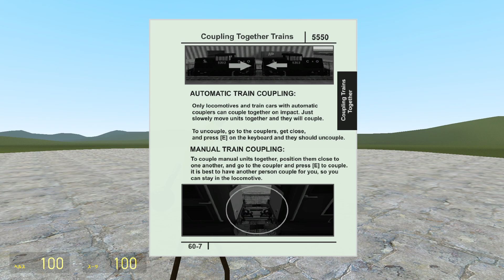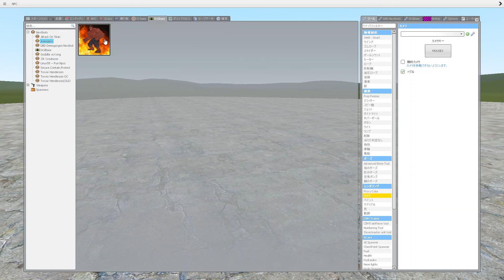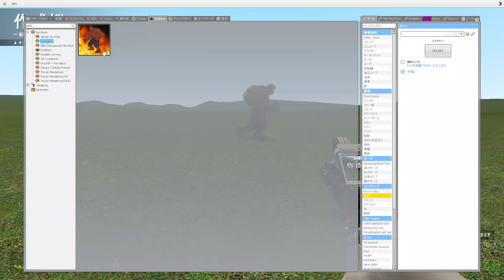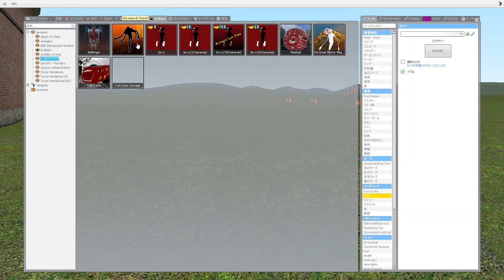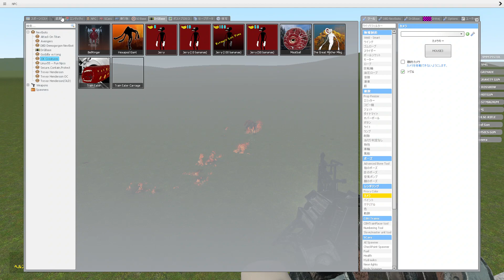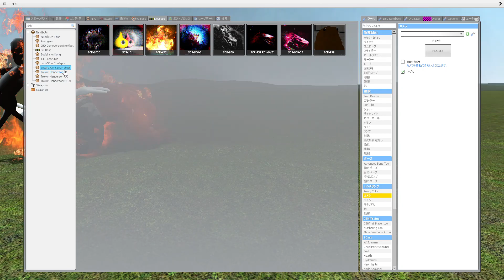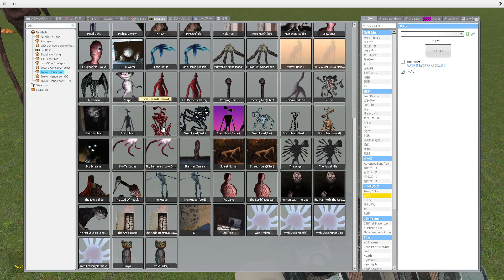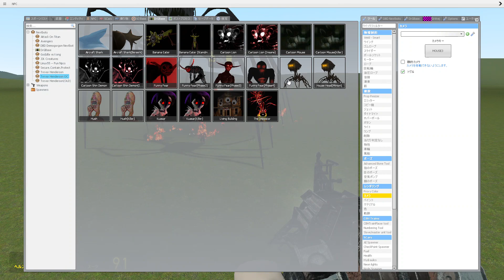Garry's Mod new RED HULK